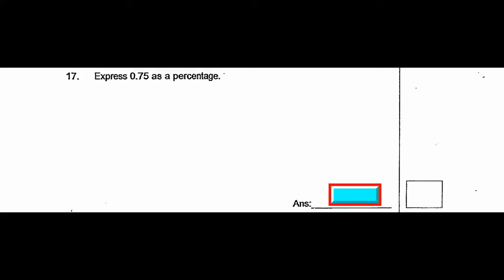2014 PSLE Math Exam Catholic High Pri 6 Q&A17 PSLE Top School